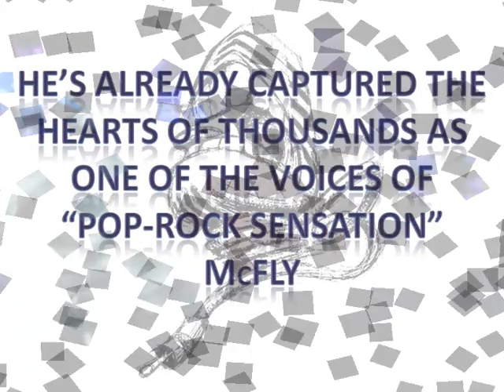Popstar to Opera Star - fanmade Danny Jones promo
A dedication to our one and only Danny Jones who will be taking part in ITV's new reality show 'Popstar to Opera Star' starting this week.

Apologies for the speed of this video - I got a bit excited and didn't realise it's actully a bit too fast to read at times. Hope you enjoy it anyway :)

PLEASE vote for him: 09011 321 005
Lines are open only during the show and only UK votes count. International people can help by tweeting 'Dannyrotti', 'Danny' and 'SupportDannyMcFly' on Twitter! :D

Music: 'That Girl' extract - taken from McFly's 'Wonderland' tour DVD

They're tribute videos I made for the talent and wonder that is McFly.